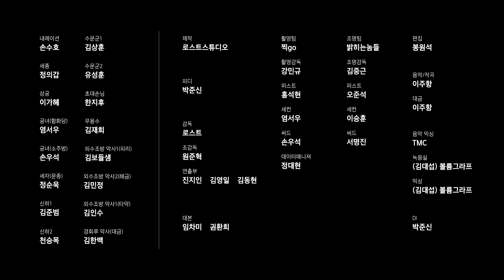[궁-위크] 수어편 | 경복궁 별빛야행, 세종대왕에게 초대받다!💫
세종대왕에게 초대받다! 밤의 경복궁, 별빛야행💫

조선왕조의 법궁 경복궁.
경복궁을 달구던 태양이 지나가면 이곳에서는 은밀하고 신비로운 야행이 시작됩니다.
고즈넉한 매력을 뽐내는 낮과는 다르게, 더욱 운치 있고 아름다운 경복궁.
오늘 밤 당신의 가슴 속에도 별이 떠올랐나요?🌟

은밀하고 신비로운 야행, 경복궁의 밤으로 여러분을 초대합니다!

👉바로보기
02:06 흥례문
07:29 비현각
10:46 소주방
15:53 교태전
17:09 집경당·함화당
19:24 경회루
22:59 근정전